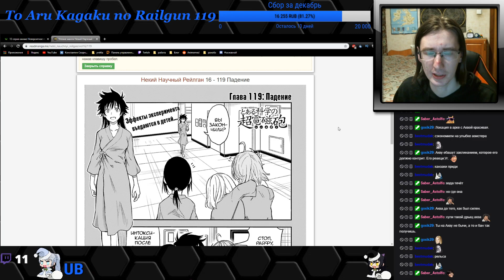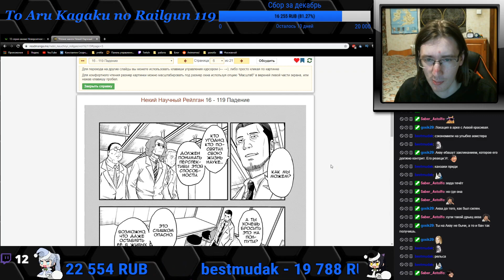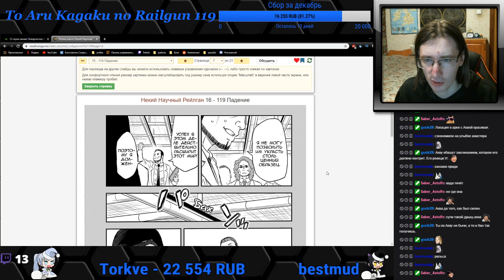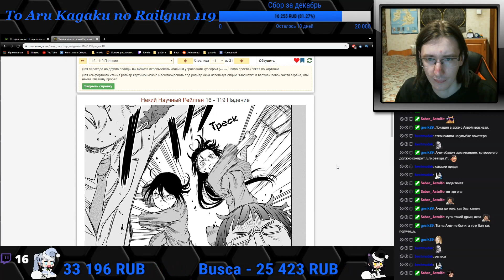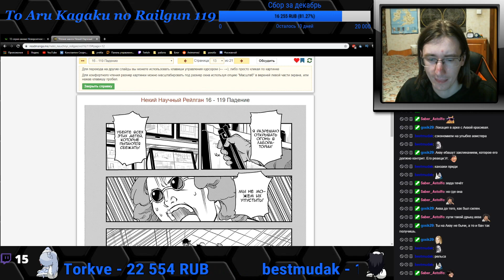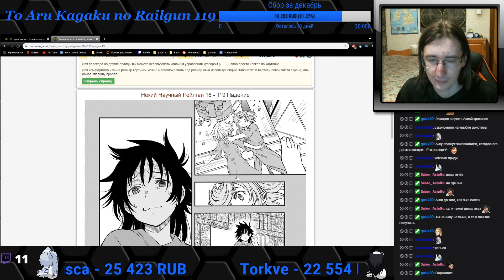РЕАКЦИЯ. To Aru Kagaku no Railgun 119 главы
Читаем мангу To Aru Kagaku no Railgun глава 119